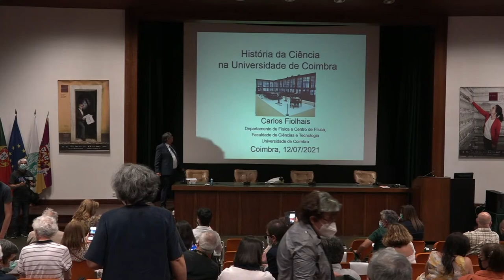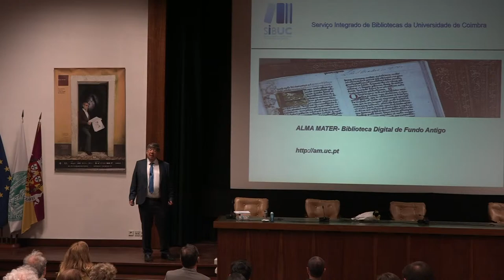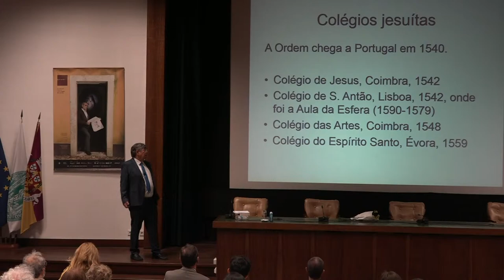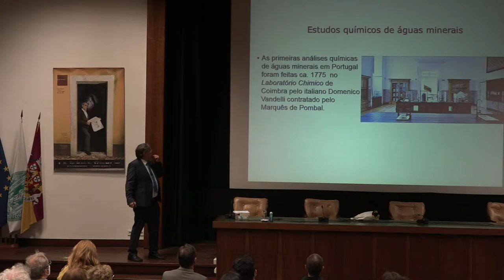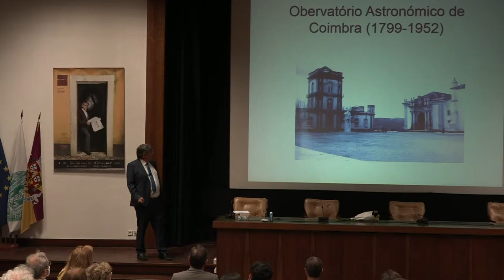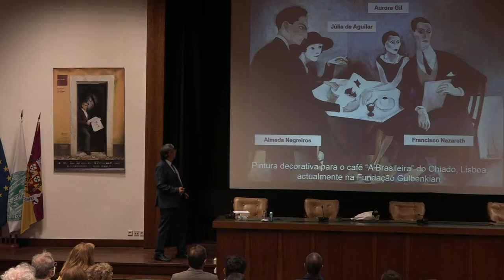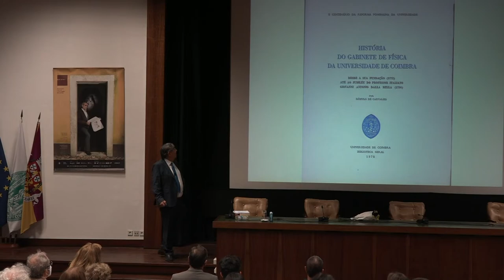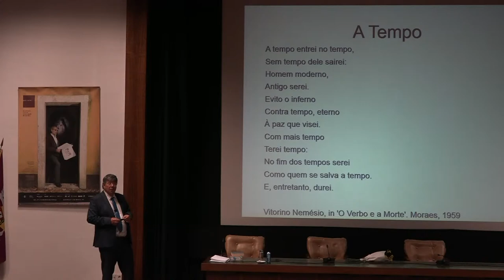“A História da Ciência na Universidade de Coimbra”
Palestra por ocasião do final da carreira docente de Carlos Fiolhais, no Auditório da Reitoria da UC, a 12 de julho de 2021.